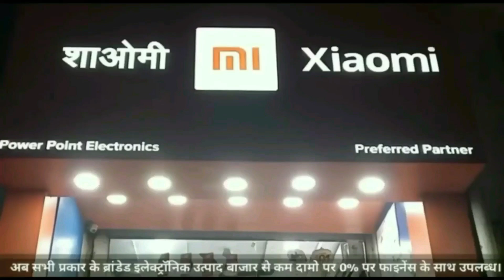नवचंडी सहित जिले में जगह-जगह आज भी हुए रावण दहन, कल बारिश ने बिगाड़ दिया था दहन कार्यक्रम